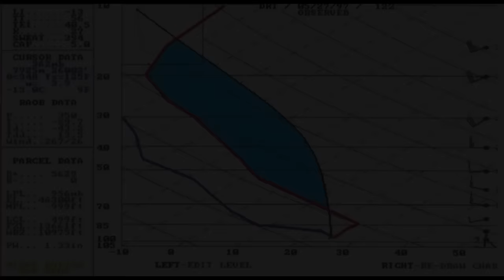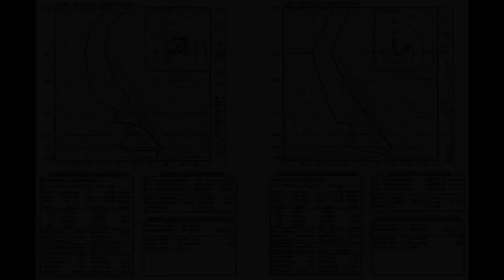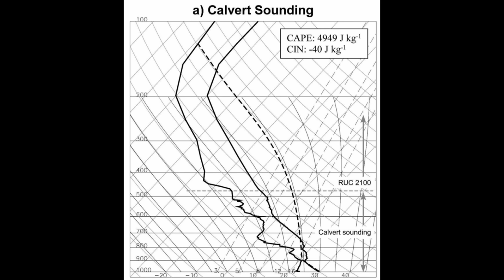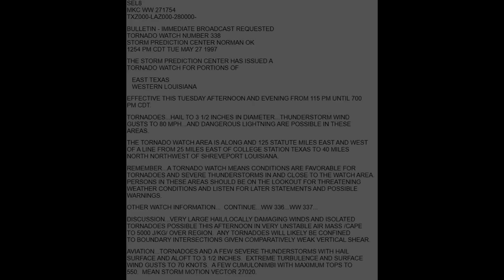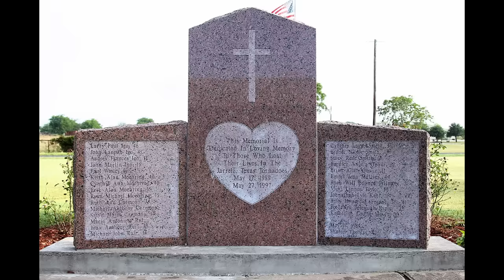Texas Terror | The 1997 Jarrell Tornado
In this video, we recount the harrowing story of the 1997 Jarrell, Texas F5 tornado, which decimated the small Texas city of Jarrell, unfortunately taking the lives of 27 people along with it.

NWS Fort Worth

NWS Austin

(“The Calm Before the Storm” - “Dead Man Walking”) Karl Casey @ White Bat Audio

Reflection: Self-made

Timestamps:
0:00-0:35 Introduction
0:36-3:25 The Calm Before the Storm
3:26-4:54 Initiation
4:55-6:50 Dead Man Walking
6:51-8:14 Reflection